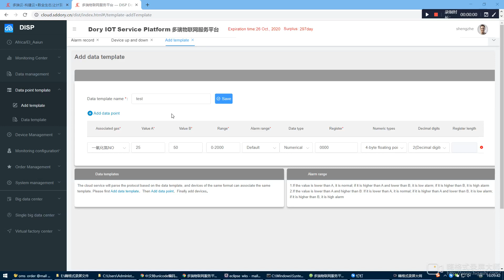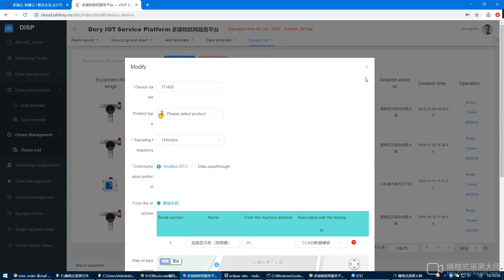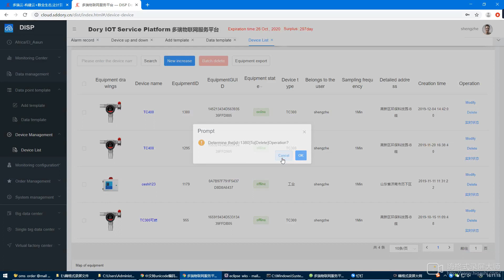DORY IOT management system operation4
Data point list
Device list
Device profile
Device modification
Device add
Device delete